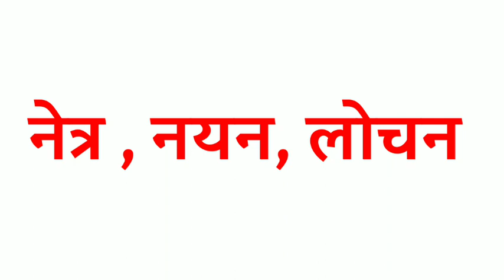Aankh ka samanarthi shabd | aankh ka paryayvachi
Hello everyone I am afshan iqbal and you are watching all in one .

Title :-

1 :- aankh  ka samanarthi

2 :- aankh  ka samanarthi shabd

3 :- aankh  ka samanarthi sabda kaya ahe

4 :- aankh  ka paryayvachi shabd

5 :- Aankh  ka paryayvachi

6 :- aankh  ka paryayvachi kya hota hai

7 :- aankh  ka paryayvachi kya hoga

8 :- aankh  ka paryayvachi shahd kya hota hai

9 :- aankh  ka paryayvachi shabd kya hoga